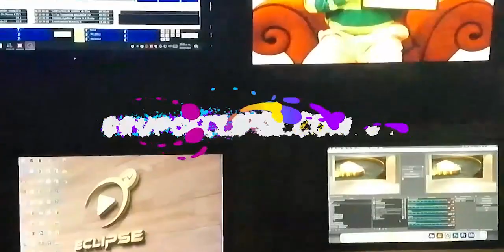El Alcalde de Izamal anuncia la construcción de un nuevo campo de Sóftbol